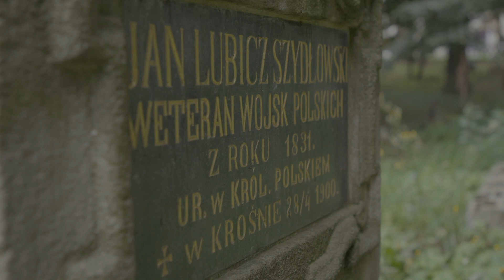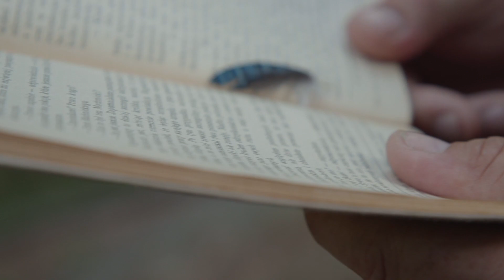Stacja Krosno. Seweryn Goszczyński. „Król Zamczyska”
Seweryn Goszczyński ( 1801 – 1876) romantyczny pisarz i poeta, oficer powstania listopadowego,
uchodźca do Galicji i Francji. Przeszedł do historii literatury jako autor powieści romantycznej „Zamek
Kaniowski”, reportażu podróżniczego „Dziennik z podróży do Tatrów” i powieści tzw. gotyckiej „Król
Zamczyska”. Z bohaterem tytułowym „Króla Zamczyska” – postacią autentyczną, Janem Machnickim,
zetknął się osobiście na zamku Kamieniec w 1832 r., co opisuje w swoim „Dzienniku”. Kiedy dwa lata
później Aleksander Fredro wystawił genialną „Zemstę”, Seweryn Goszczyński zaatakował Go bez
pardonu, zarzucając komedii „błahość” i „niepolskość”. „Król Zamczyska” powstał siedem lat później
we Francji. Twierdzimy, że najsłynniejsza polska powieść gotycka jest w istocie... dokładną relacją ze
spotkania i mogłaby być wydawana razem z „Dziennikiem”.

Produkcja: Fundacja im. Jana Grudysza
Realizacja: Rado Barłowski, Łukasz Grudysz

Dofinansowano  ze środków Narodowego Centrum Kultury - program "Kultura w sieci".